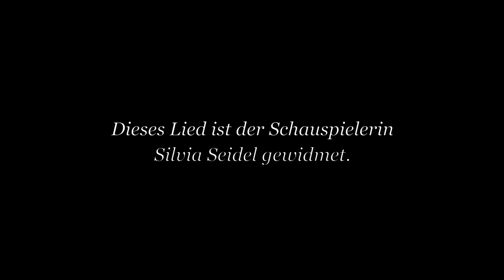Danke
Dies ist ein Lied im Gedenken an Silvia Seidel, die der breiten Öffentlichkeit in ihrer Rolle als "Anna" in der gleichnamigen Kurzserie von 1987 bekannt ist, die darüber hinaus aber erfolgreich in mehreren Serien mitgewirkt und Theater gespielt hat.
Ihr Tod hat mich 2012 sehr berührt, umso mehr, als ich mich daraufhin mit ihrem Leben, Leiden und Wirken auseinandergesetzt habe. Daher habe ich mich dazu entschieden, ihr ein Lied zu widmen. Ich hoffe, dass es würdig ist.